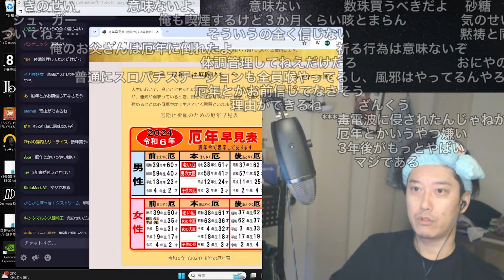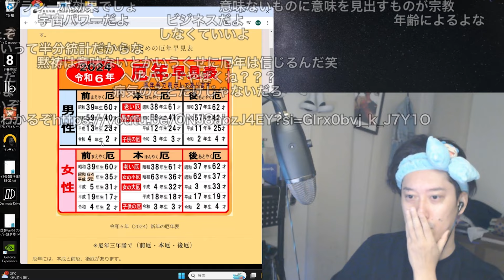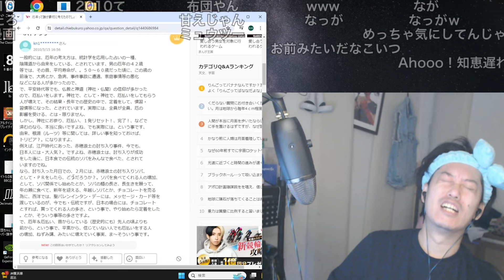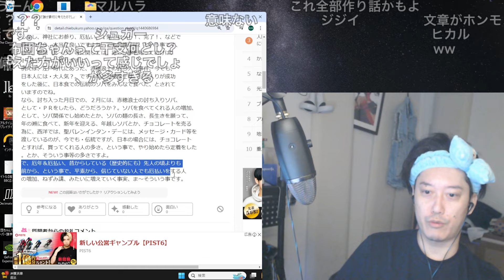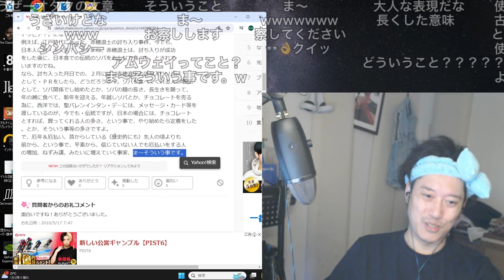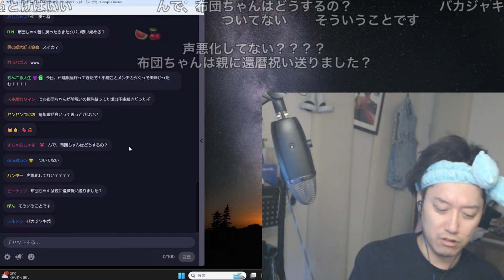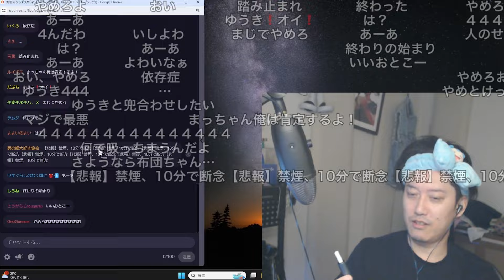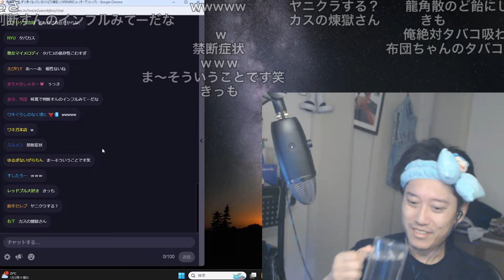厄年の真実に気がついてしまう布団ちゃん 2024/06/08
布団ちゃん
OPENREC.tv